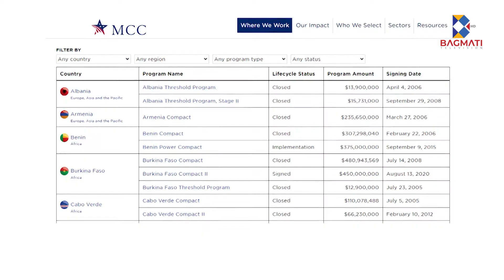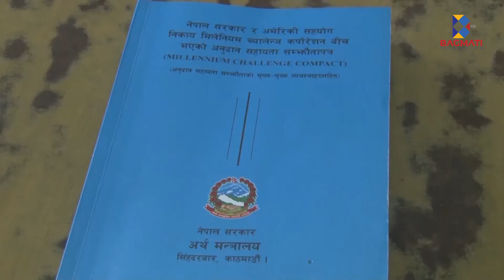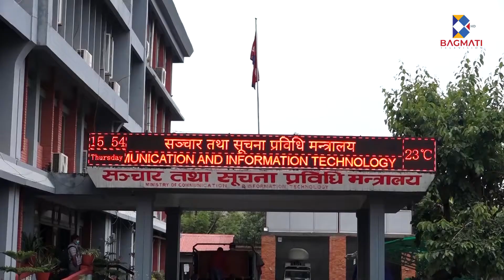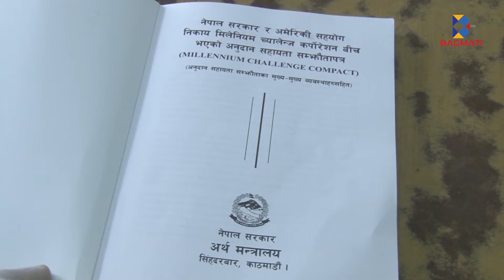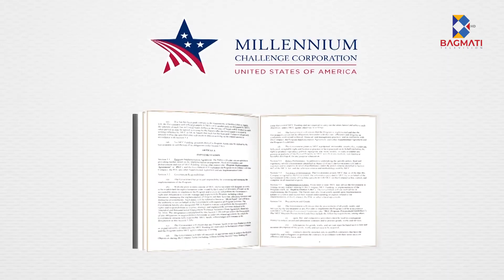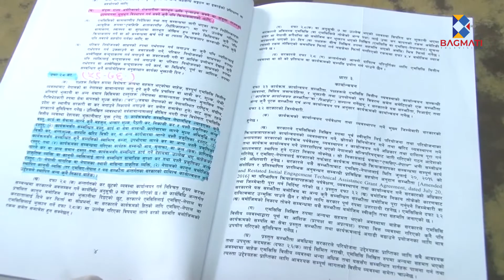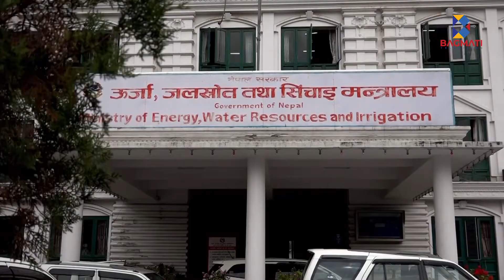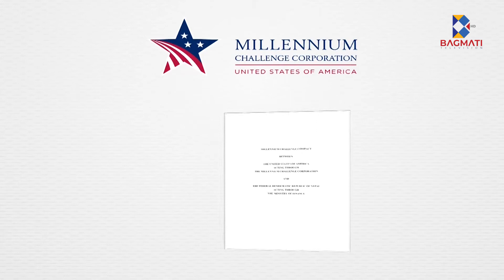एमसीसीको पासो, अनुदानको आवरणमा नेपालमा के हुंदैछ ? - Samachar Chakra - समाचार चक्र - Episode 2